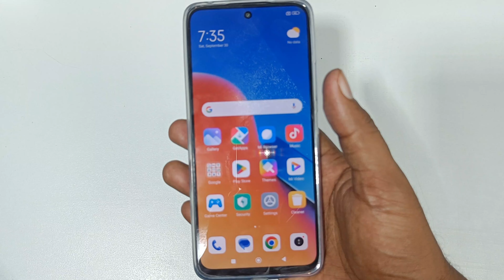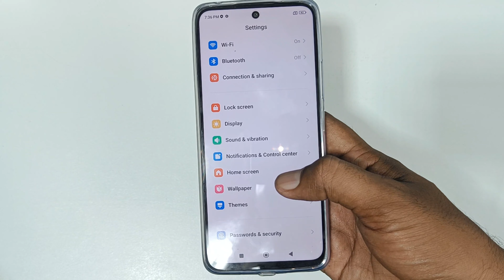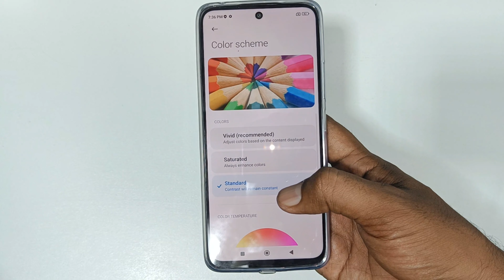New Redmi 12 Unboxing🔥 and camera test - ASMR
Today I will be unboxing the new Xiaomi Redmi 12 Sky Blue Edition. I hope you enjoy!
This is new redmi 12 8gb/128 gb with 42000 pkr price in Pakistan. we have got our redmi phone and done unboxing, full video will also be released soon,